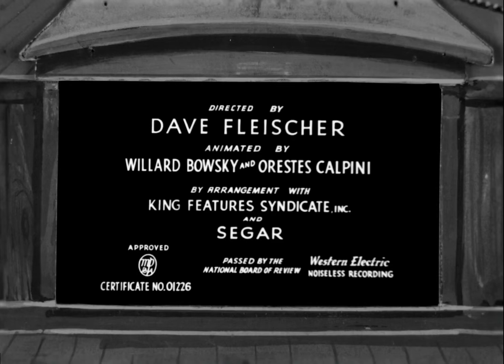REVERSE - The Paneless Window Washer 1937 / Popeye The Sailor / Popeye cartoon /